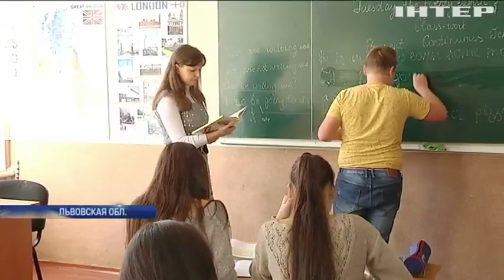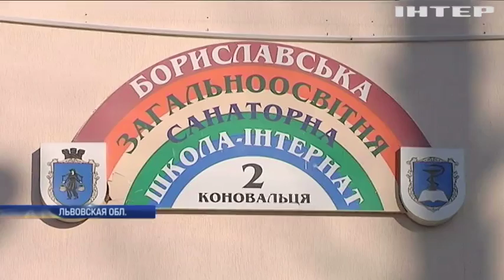Наказание реформой: в Украине могут закрыть интернаты для больных детей